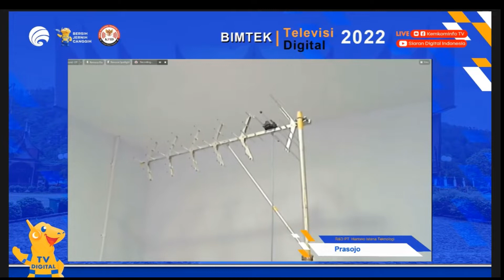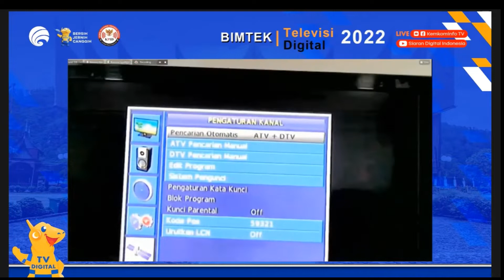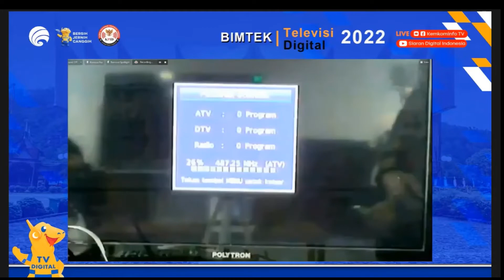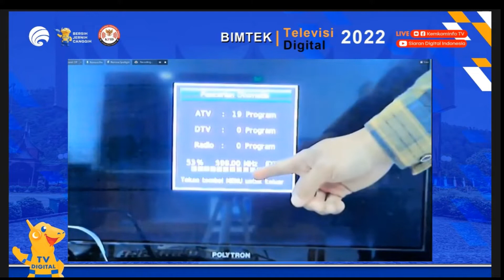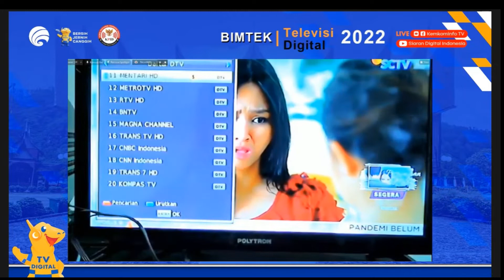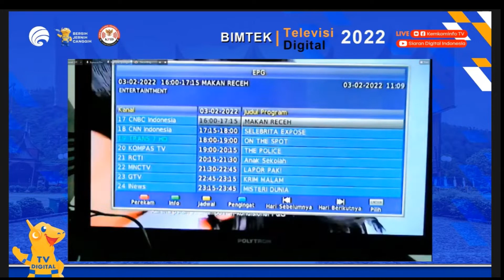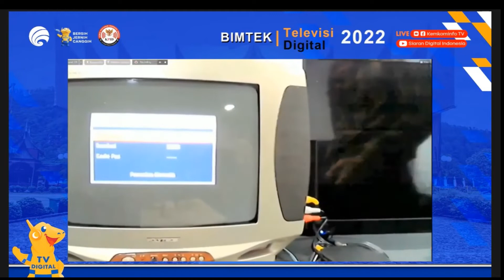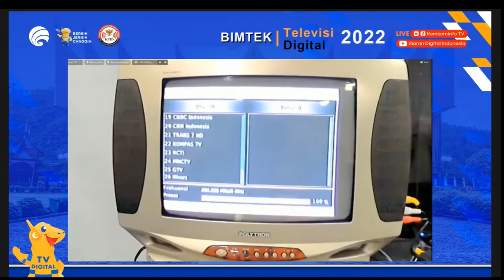Bimbingan Teknis Penggunaan Perangkat TV Set Stationary Digital dan Set Top Box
Untuk informasi kepada publik dalam rangka mengetahui cara kerja tv digital dengan teknologi DVB-T2 dan juga penggunaan perangkat set top box dalam menerima siaran digital